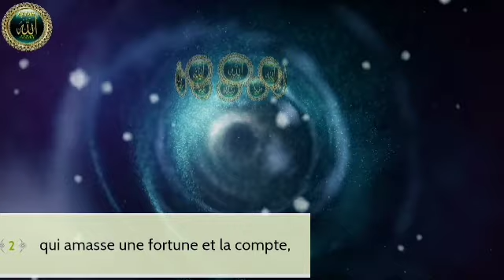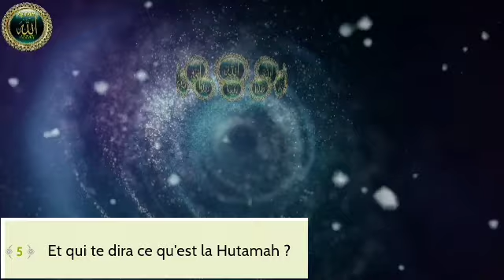SOURATE AL HUMAZA (104)سورة الهمزة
Le Coran, qui désigne la récitation, la dictée, est la parole même d’Allah telle que transmise à notre Prophète et Messager Mohamed, que la paix et le salut soient sur lui, par l'intermédiaire de Djibril (l'archange Gabriel) durant vingt-trois années, du début de la révélation à la fin de sa mission prophétique. Le Coran est considéré par le musulman comme le Livre saint par excellence.